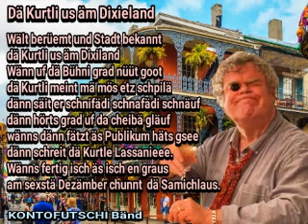Dä Kurtli us äm Dixieländ..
Country Version